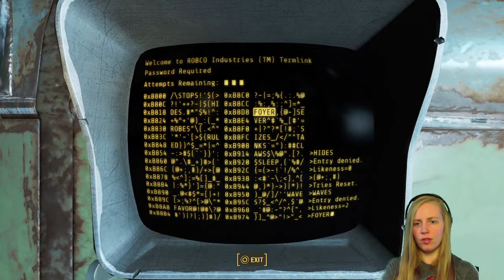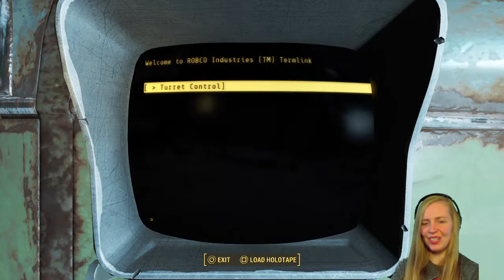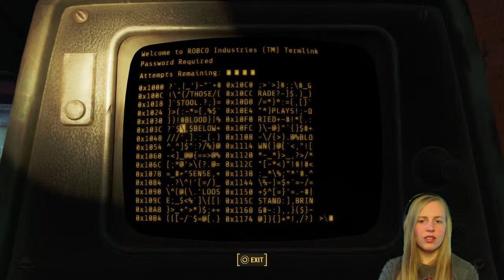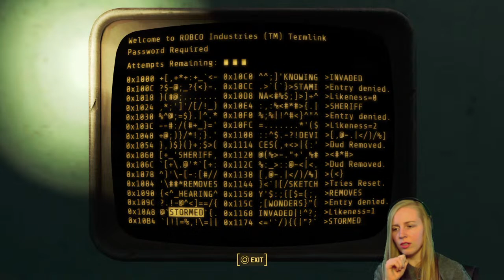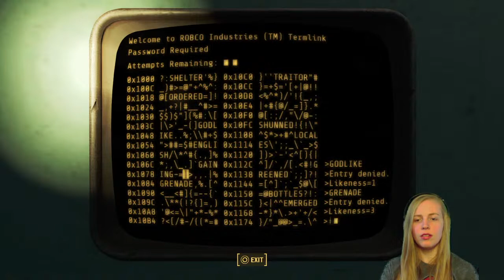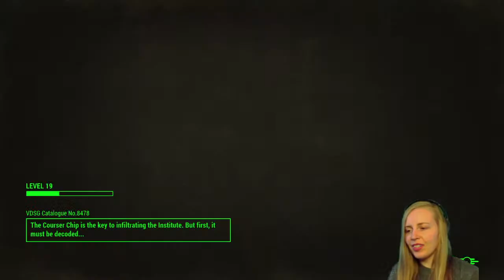[Fallout 4 Live Gameplay] Working with Detective Valentine, where is Shaun?! #9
Playing Fallout 4 Live Gameplay today! Come say hi :)

I'm working with Detective Valentine to find Shaun, through rain and rad storms, I will find him!

Don't forget about that bell too :) I really appreciate all of your support, you all inspire me to keep posting these videos and to make them better, thanks!